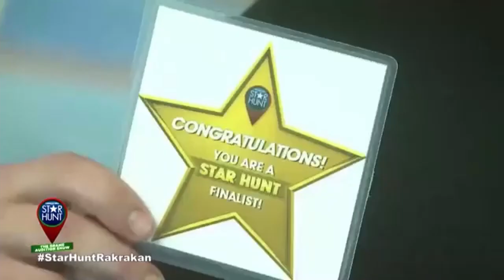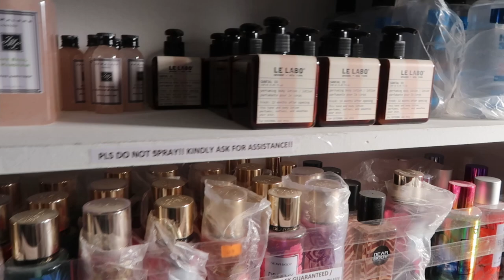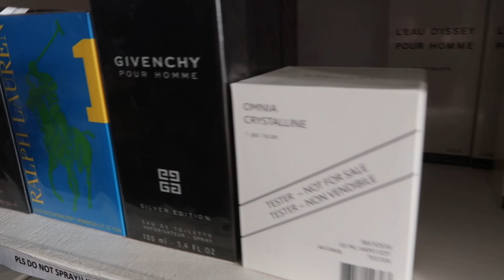KENNETH VLOG 002 - COLLAB WITH BILMANIAC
COMING SOON, LIVE SELLING OF BEAUTY AND HYGIENE PRODUCTS

FOR SUGGESTIONS OR COLLABORATION PLEASE MESSAGE OUR CHANNEL